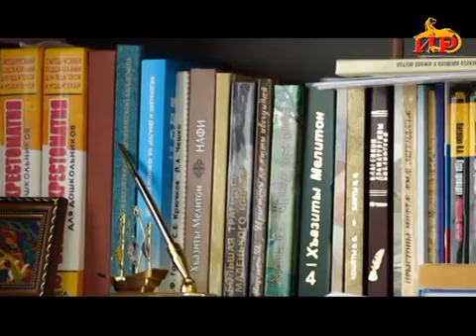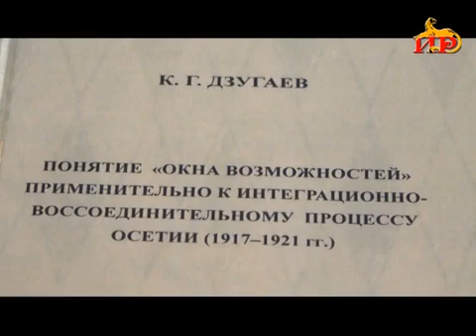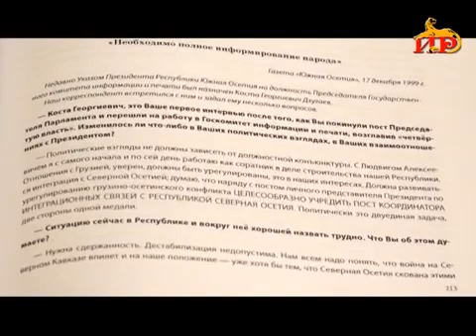Информационный выпуск «Сегодня» с Ириной Джиоевой 14 08 2020